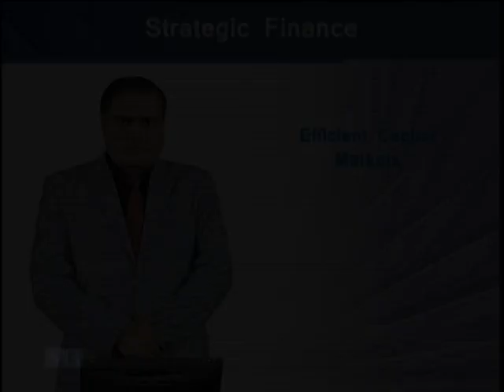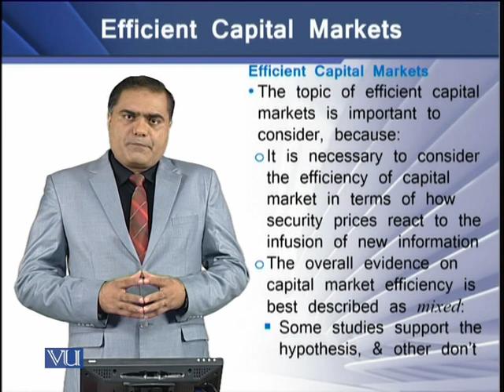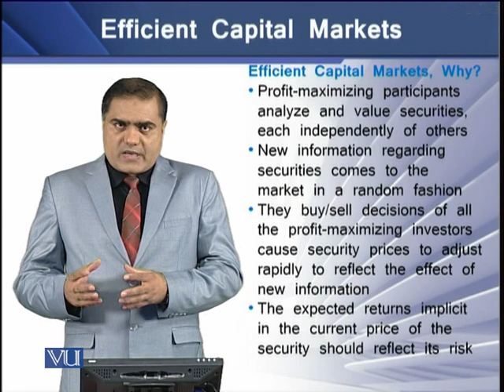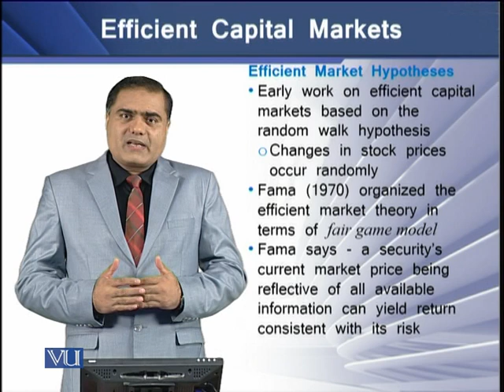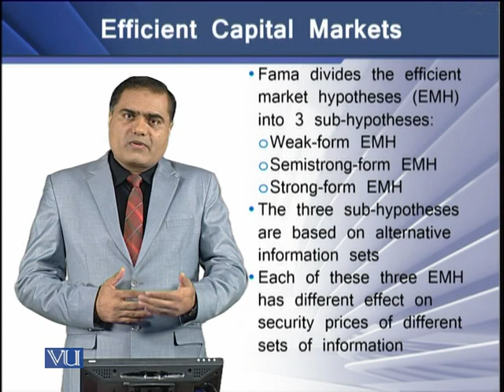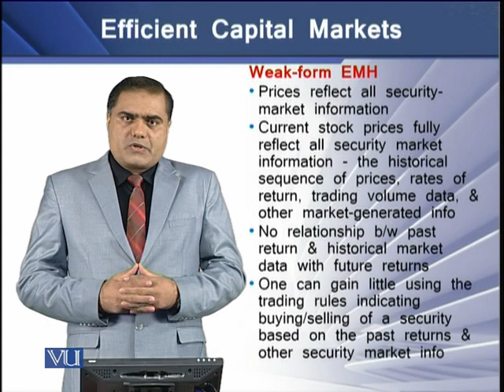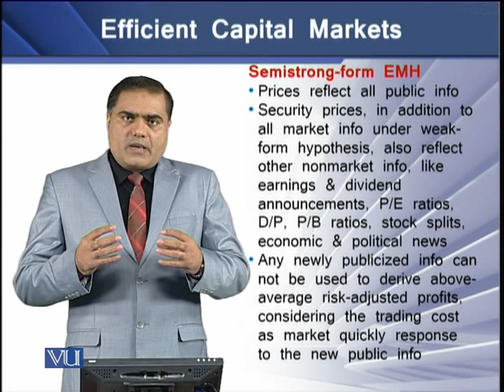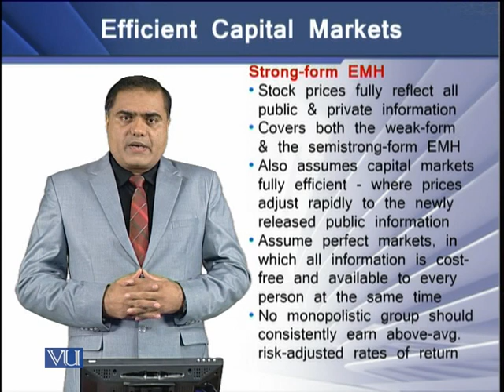Efficient Capital Markets | Strategic Finance | FIN703_Topic076